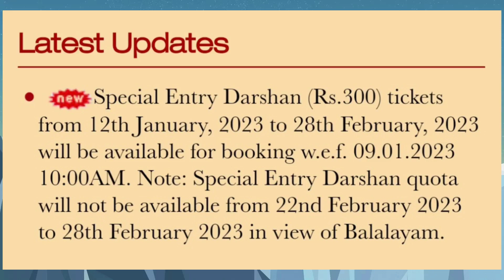SED 300/- Darshan 2023 January, February months will be available for booking